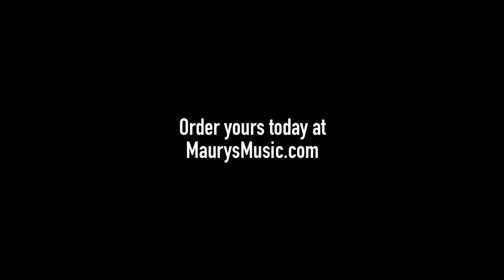Martin GPC-13E Ziricote / Spoon Phillips - No Talking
Martin GPC-13E Ziricote - DEMO by Spoon Phillips!  No talking, just playing. Martin’s Grand Performance body size was made for the versatility required to perform every musical style popular today, especially when it comes with a cutaway for easy access to the entire fretboard. And the GPC-13E Ziricote has the stunning wood grain of exotic ziricote from the jungles of Guatemala, chosen for its majestic beauty. The cross-silking on the quartersawn Sitka spruce top is lovely in its own right, and the entire guitar is nicely adorned with the appointments of 13 Style, the highest tier of Martin’s affordable Road Series of acoustic-electric guitars made for the touring musician. Also available with Mutenye back & sides!

The balanced acoustic tone of this full-sized GPC-13E Ziricote puts out more bass than an OM, while still having a strong midrange to go along with the focused trebles, making it great for lead guitar, fingerstyle playing. And as a strummer, it is a bit thinner and less boxy than its big sibling, the D-13E Ziricote, while still having plenty of boom and punch.

And all that excellent Martin tone will come through your amp or PA thanks to the Fishman MXT electronics. That is, except when you kick-in the tuner hidden inside the sound hole, which cuts the signal from the onboard volume and tone controls, so your audience won’t have to listen to you retune the guitar.

We're proud to be a certified online dealer for Martin Guitar and we'd love the chance to earn your business.

00:00 Strumming
00:23 Fingerstyle
01:30 Flatpicking
02:28 More Fingerstyle

Want to see more videos like this? What do you think of this new Martin?